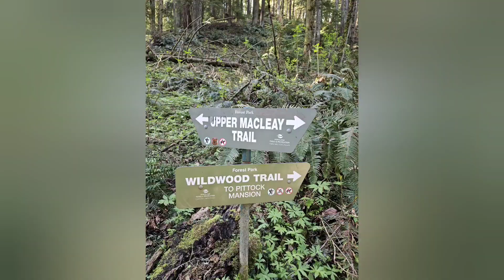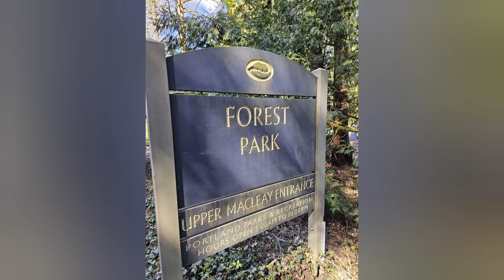Forest Park. Wildwood Trail. Portland, OR. Spring, 2024.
Musician: @iksonmusic